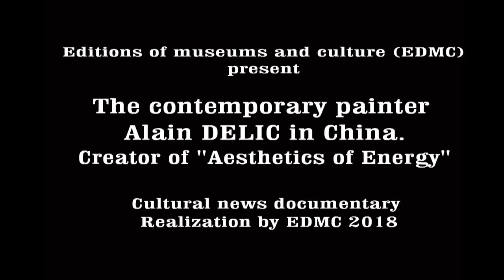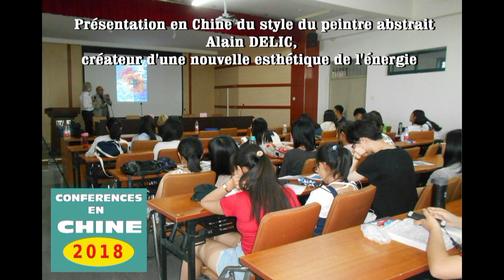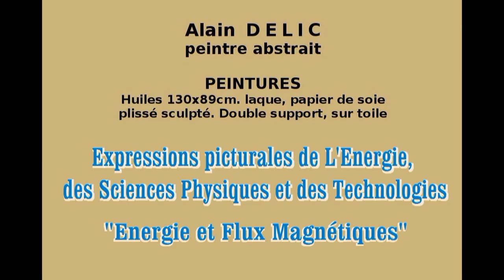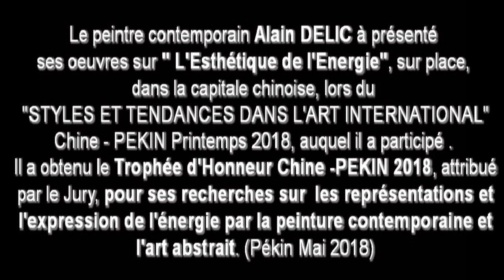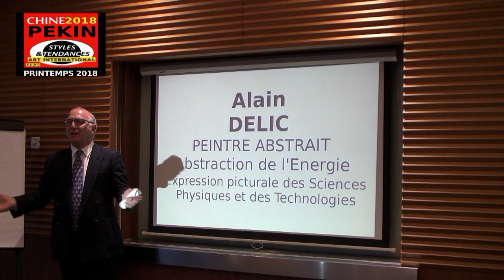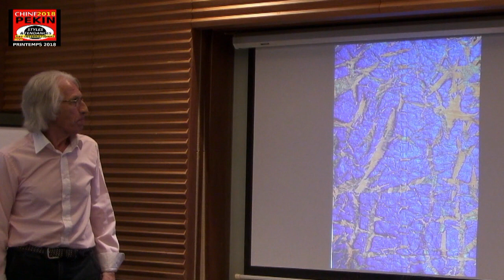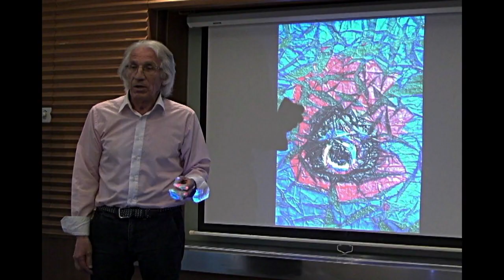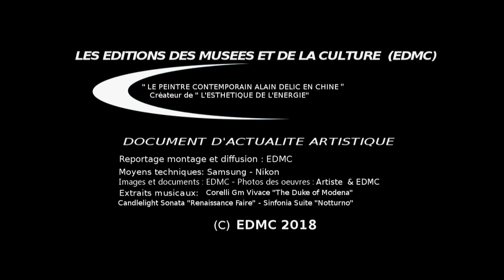Alain DELIC en Chine. Peintre créateur de "l'Esthétique de l'Energie"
Alain DELIC, peintre abstrait, créateur d'une "grammaire esthétique de l'Energie et des Flux magnétiques" , "Abstraction visuelle des Sciences et des Technologies", peintre créateur de "L'Esthétique de l'Energie"  a présenté sa démarche artistique en Chine PEKIN 2018 auprès de l'université chinoise tout comme à Pékin, lors des Rencontres Artistiques "Styles et Tendances dans l'Art international" à Pékin 2018. Le reportage  sur cet artiste retrace les différents moments artistiques importants du peintre abstrait Alain DELIC en Chine. Dans le cadre des conférences organisées en Chine par  les Editions des musées et de la culture (EDMC-Europe) et le délégué des Editions EDMC, conférencier d'art Antoine ANTOLINI.

Alain DELIC, abstract painter, creator of an "aesthetic grammar of Energy and Magnetic Fluxes", " Visual Abstraction of Sciences and Technologies ", painter creator of" Aesthetics of Energy "presented his artistic approach in China, BEIJING 2018 at the Chinese university, as in Beijing, during meetings "Styles and Trends in International Art" Beijing 2018. This news report documentary on this artist traces differents artistic moments, important for the abstract painter Alain DELIC in China. As part of the conferences organized in China by the Editions of museums and culture (EDMC-Europe) and the Edmc Editions delegate, art speaker, Antoine ANTOLINI.